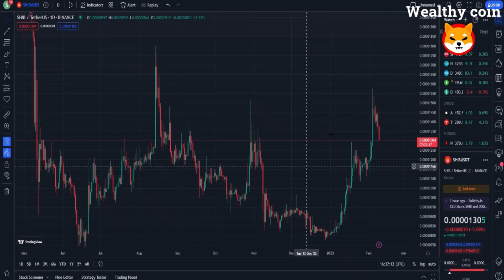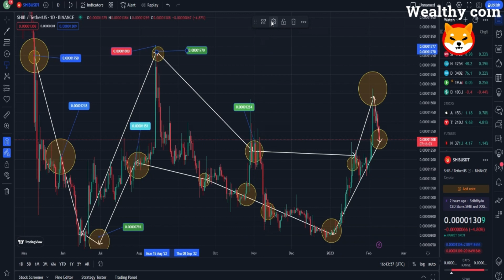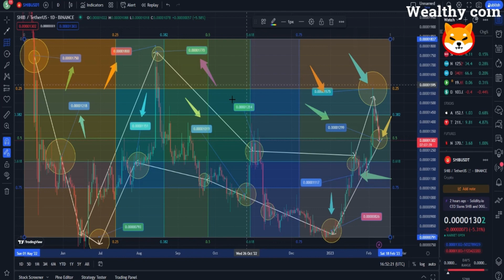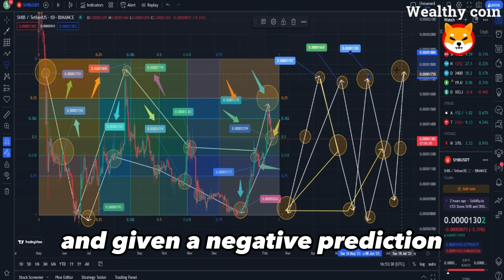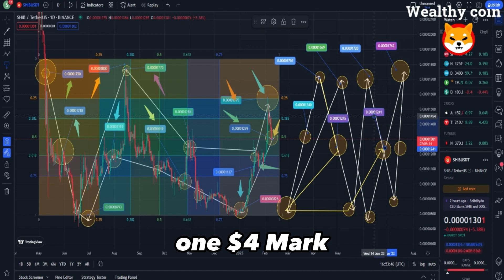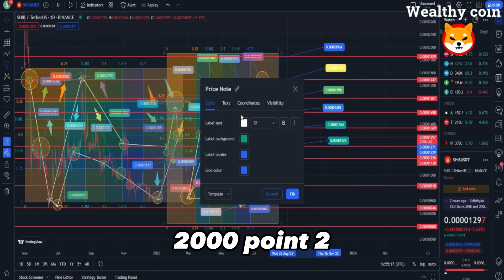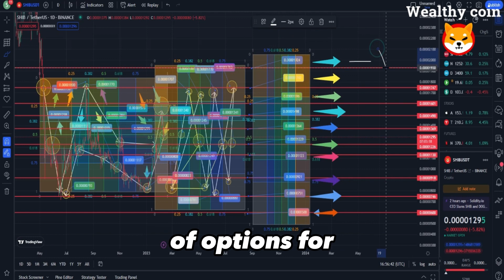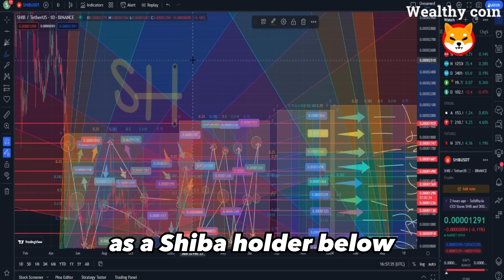SHIB NEWS JUST IN_The CEO of Shiba Inu Coin With Urgent Message to ALL SHIB Holders!SHIBA NEWS TODAY